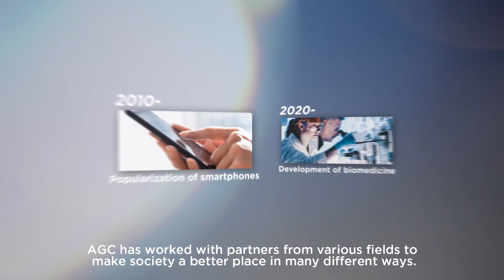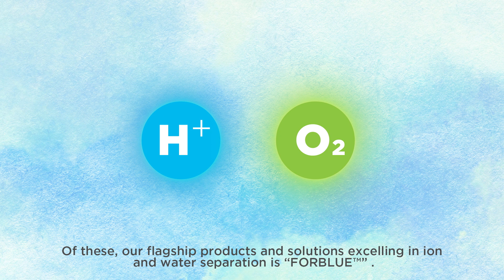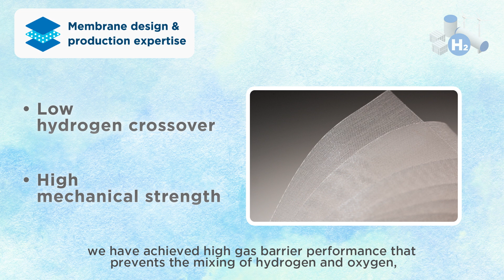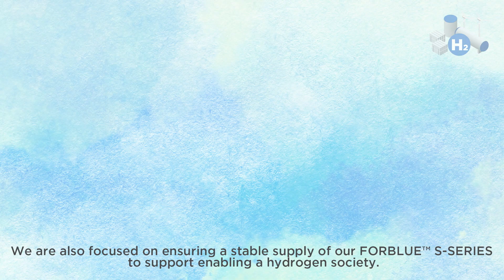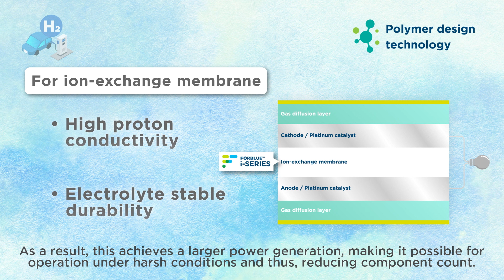FORBLUE products for Hydrogen Society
AGC FORBLUE products for ion and water separation are used in hydrogen production equipment and fuel cells. AGC has cultivated polymer design, membrane design and membrane film production technology. Includes overview of S-SERIES membranes for PEM water electrolysis, SELEMION for AEM water electrolysis and I-SERIES electrolyte polymer dispersions for fuel cells.